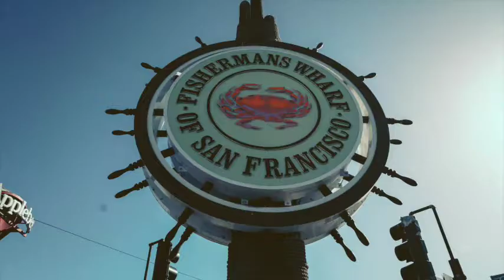2018 SAN FRANCISCO, USA